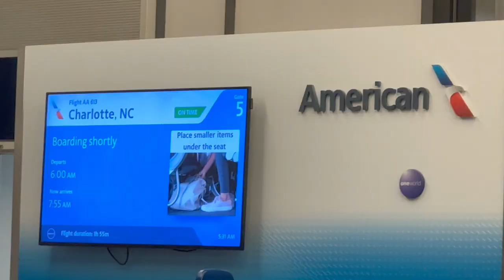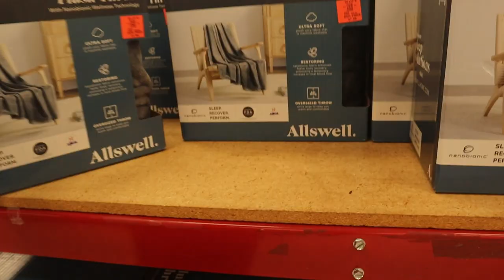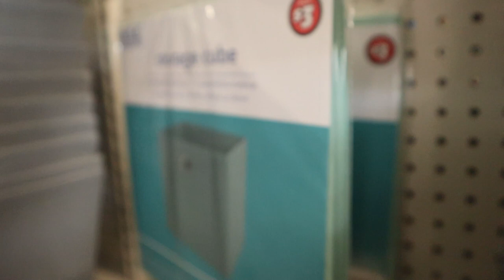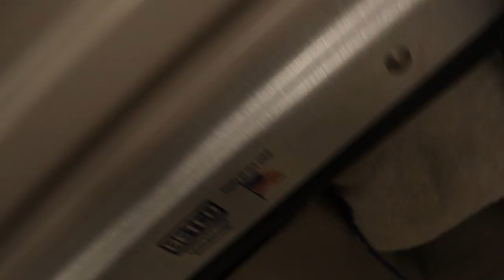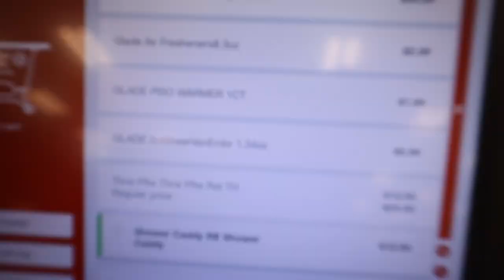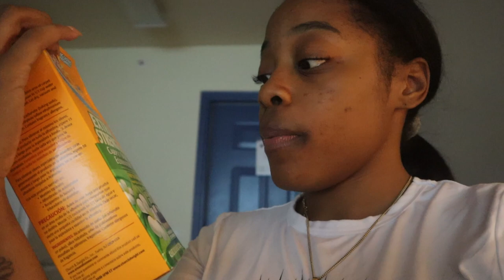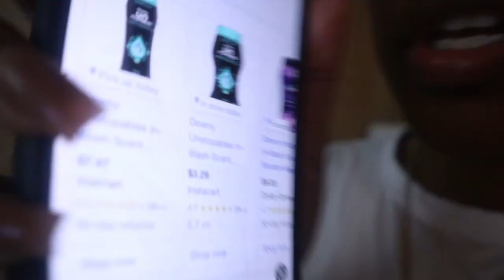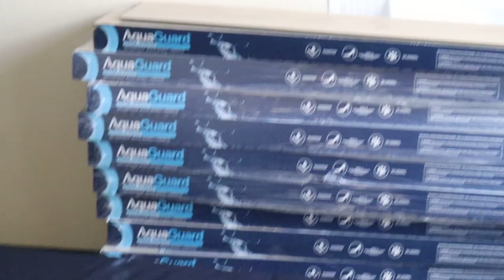College Move-In Vlog @ Winston Salem State University GONE WRONG!!! *hbcu edition*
HEYYY MY VAEH BAES!!! watch the whole video!!🤍 I hope you enjoyed. ￼

Sub count: 777 vaeh baes